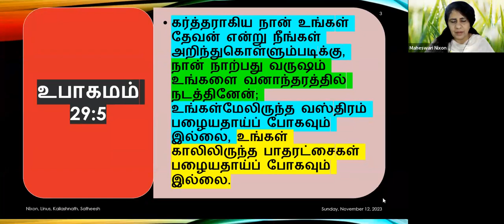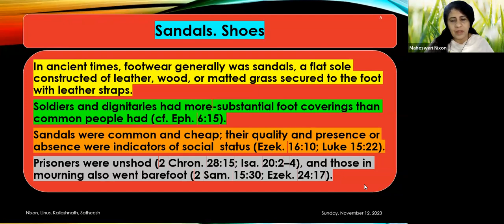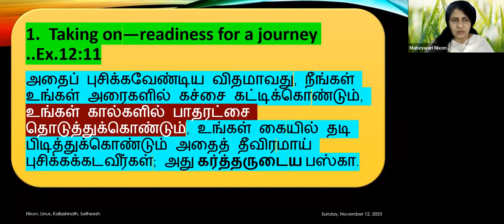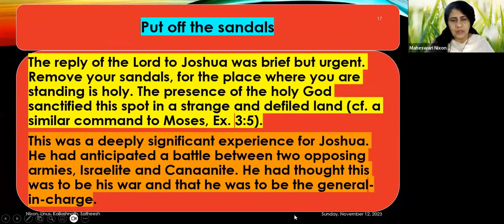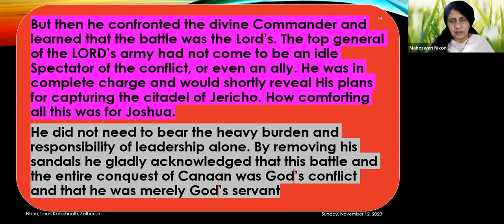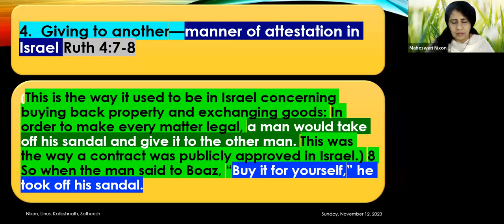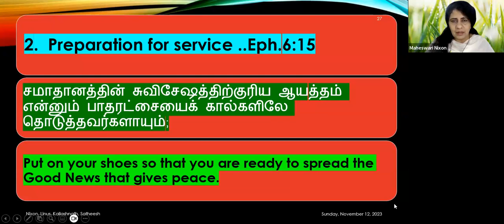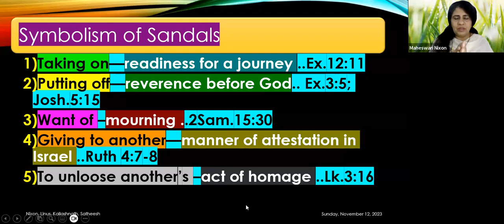What does the Sandals symbolize? Daily Devotion in English: Ep-418: Maheswari B.E; M.div.